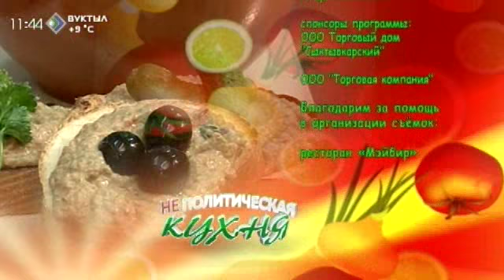«Неполитическая кухня». Ярослав Орешкин. 5 апреля 2015